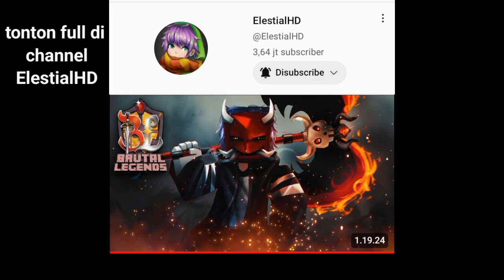MOMEN EPIC PERANG TERAKHIR UBI VS EVERYBODY DI【BRUTAL LEGENDS PASE 1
Haloo Saya Disini Hanya Mengisi Video/Konten untuk sebatas  hiburan semata. Ini Hanya Video Editan/clips vidio!!

•tags•
minecraft,
minecraft rp,
minecraft indo,
minecraft clips,
minecraft SMP,
Brutal Legends,
BrutalSMP,
ElestialHD,